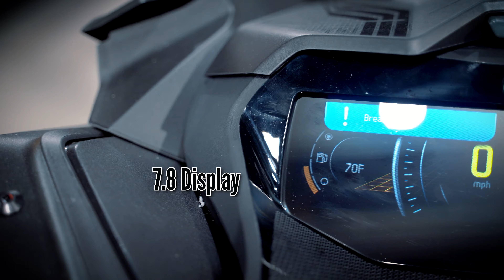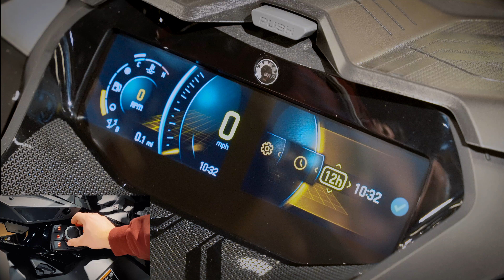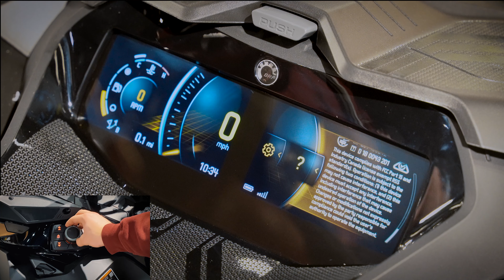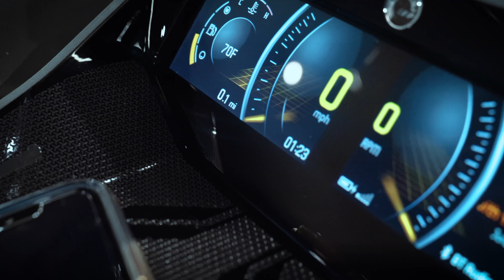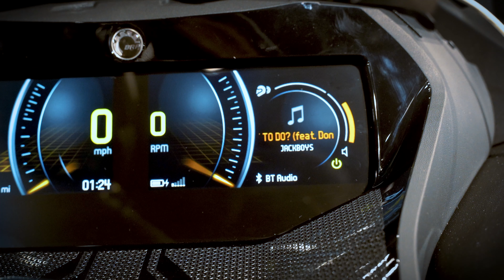2021 Ski-Doo 7.8” Panoramic LCD Display Overview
This new 2021 7.8 Display is only available when you spring check a Ski-Doo. Hopefully this overview video was helpful to those who have recently picked up their new 2021 sleds, or for customers picking up in the future! You can also go to Ski-Doo's YouTube channel to see more!

All of our Business and social media links are below!!!

Store Address - 272 Richardson Hwy, Delta Junction, AK 99737